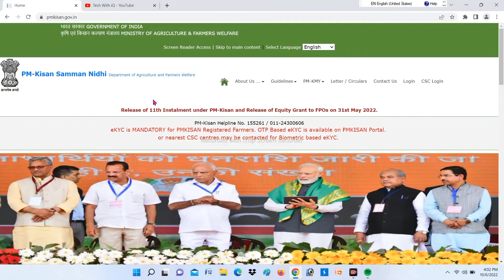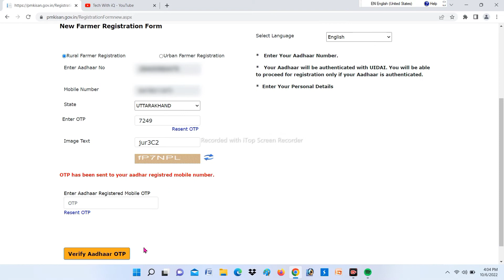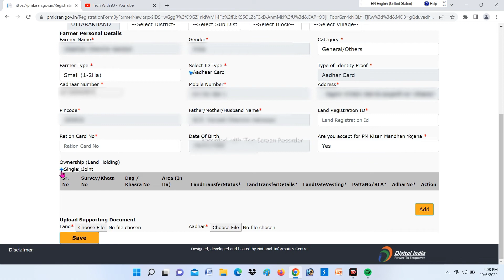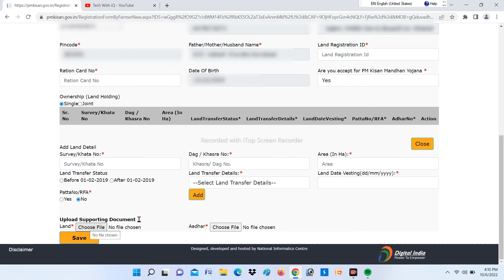pm kisan self registration start || invalid otp problem solved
pm kisan new farmer ragistration 2022
pm kisan new ragistration 2022
pm kisan e kyc
e kyc kaise kre mobile se
pm kisan samman nidhi yojna new registration
pm kisan online apply
new farmer registration
pm kisan 11th kist kab aayegi
pm kisan agli kist kab aayegi
Mahi info
mahiinfo
pm kisan samman nidhi yojna
pm kisan
किसान
modi news
pm kisan
pm kisan new farmer registration csc
pm kisan yojana mai new registration status
pm kisan yojana
pm kisan yojana online registration
csc pm kisan registration
pm kisan new registration csc
csc pm kisan farmer registration
csc farmer registration pm kisan
csc pm kisan farmer registration problem
Pm kisan online apply 2022
Pm kisan new ragistration